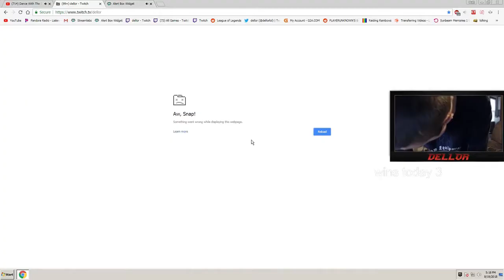*NEW* GALAXY WINS FROM THE STARS ROCKET - Funny and Epic Moments Fortnite #6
Galaxy wins from the stars rocket
In this video you will have the best moments Funny and Epic #6

▶ Click on the 🔔Bell for the notification.

♫ Sound ♫
MBB - BEACH
ELECTRO LIGHTS - SYMBOLISM
IKSON - PARADISE